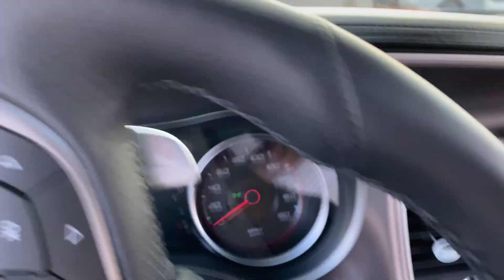Minnesota Car Meet Gone Wild ! Crashes And Wild Donuts!!!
Check out this minnesota car meet full of wild activties !